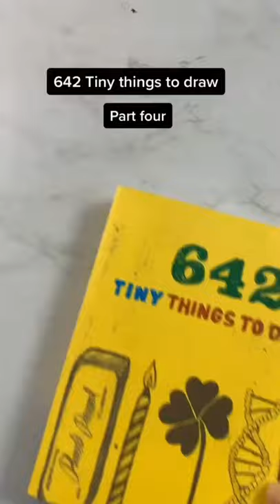642 Tiny things to draw | bubbles in bubble wrap